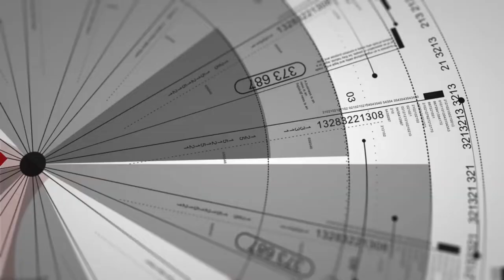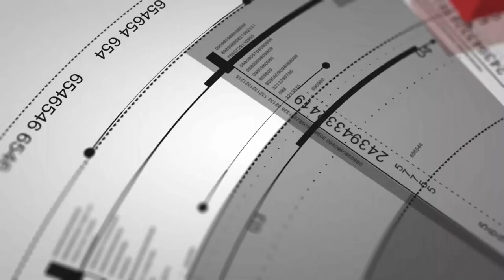Servicio a la americana en restaurantes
En el servicio a la mesa existen diferentes estilos uno de ellos es el servicio americano este consiste en un servicio desempeñado por mesero con platos y entremeses servidos en la cocina según las órdenes individuales que se les entregó en las comandas

Gestión de restaurantes no se atribuye la autoría de este video.

Atribución: VIDEOTECA SECAP
License